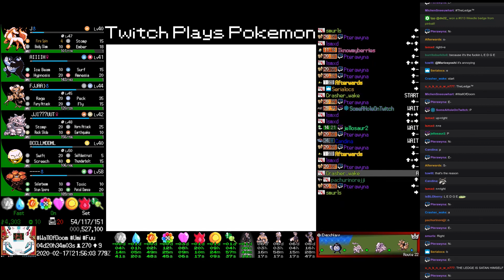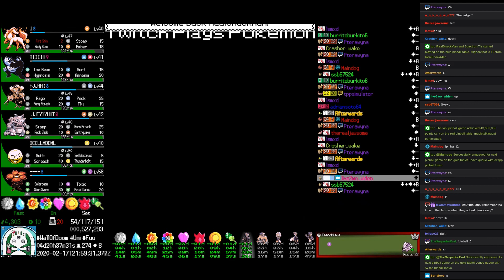Twitch Plays Pokémon - The Gauntlet - Day 4, hour 21